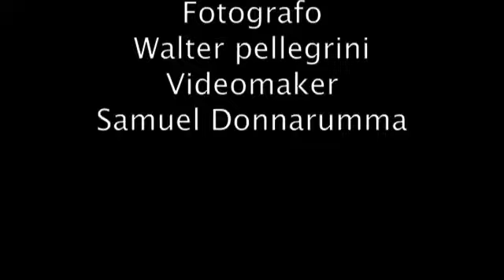Gohan, Warrior Z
Cosplayer & Videomaker: Samuel Donnarumma
Photographer: Walter Pellegrini